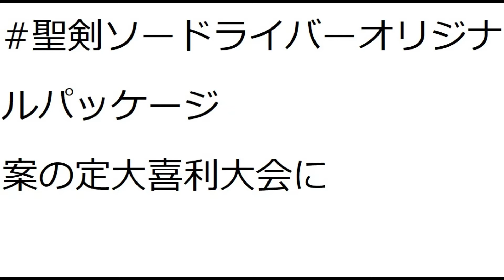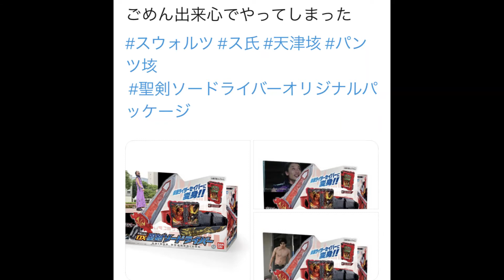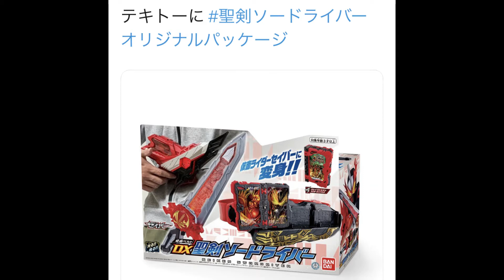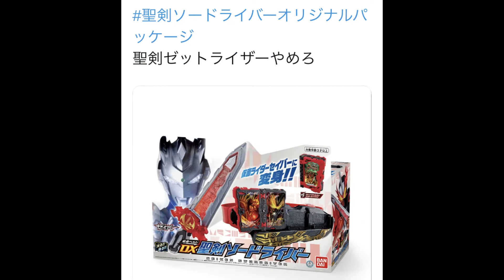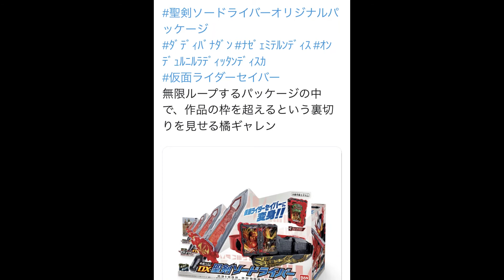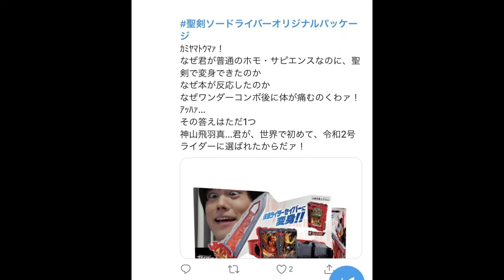【仮面ライダーセイバー】 聖剣ソードライバーオリジナルパッケージ このハッシュタグが大喜利大会になりました（予想通り）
キミもこのサイトから聖剣ソードライバーのコラを作ってみようwww